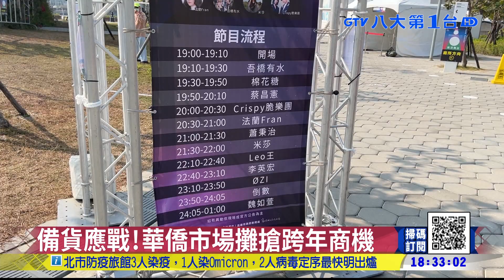南高屏跨年精彩!名店景點爆人潮 八大民生新聞 2021123106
南台灣跨年活動多，像是高雄，有五月天還有市府舉辦的演唱會，預計將湧入36萬的人潮，知名豆漿店和紅茶店，就有外地遊客排隊點餐，而台南跨年晚會，有粉絲搭帳棚卡位，搶先聽歌手們的彩排演唱，至於屏東，東琉線交通船，碼頭一早就有排隊等搭船的遊客，要到小琉球去跨年。